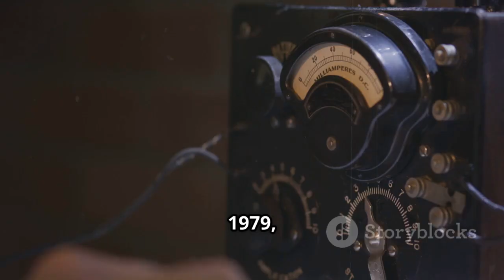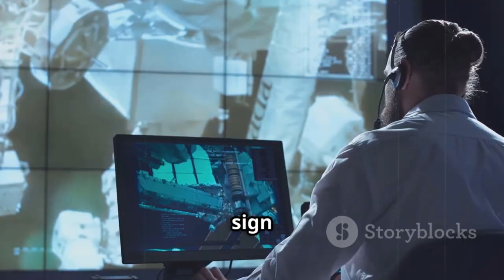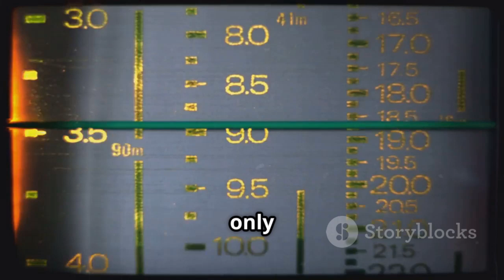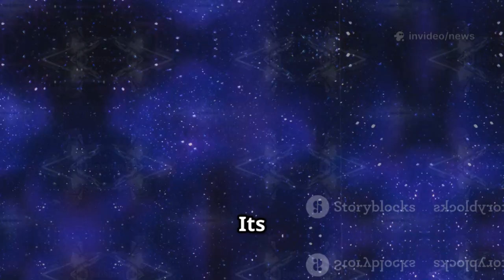Voyager 1’s Final Data Confirms the Terrifying Reality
Voyager 1, humanity’s farthest and most legendary spacecraft, has sent back its final signal—and the message confirms what scientists and space enthusiasts had long feared. Launched in 1977 as part of NASA’s ambitious Voyager program, Voyager 1 has traveled beyond our solar system into interstellar space, pushing the boundaries of human exploration further than ever before. For decades, it has been our silent messenger, transmitting invaluable data about the outer planets, cosmic radiation, and the mysteries of deep space.

Now, as its power fades and communication reaches its final moments, Voyager 1’s last transmission reveals a chilling confirmation of the very fears astronomers and astrophysicists have discussed for years. What does this mean for humanity’s place in the cosmos? Did Voyager 1 detect cosmic threats, the limits of human technology, or something even more mysterious lurking in the depths of interstellar space?

In this video, we uncover the truth behind Voyager 1’s historic journey, explore the significance of its final signal, and explain why this moment marks the end of an era in space exploration. From its flybys of Jupiter and Saturn, to the Golden Record carrying messages of Earth, and now to its last whisper from billions of miles away, Voyager 1’s mission has forever changed how we see the universe.

Join us as we dive into:
The legacy of Voyager 1 and 2
What the final transmission means for science and humanity
The speculation about what Voyager may have encountered in interstellar space
How future missions may continue the quest where Voyager left off

This isn’t just the story of a spacecraft—it’s the story of humanity’s greatest adventure, and the moment we finally realized the truth we had been dreading all along.

Stay tuned until the end of the video for a breakdown of NASA’s official statements, expert analysis, and theories about what Voyager 1’s last signal really means for the future of space exploration and our search for life beyond Earth.